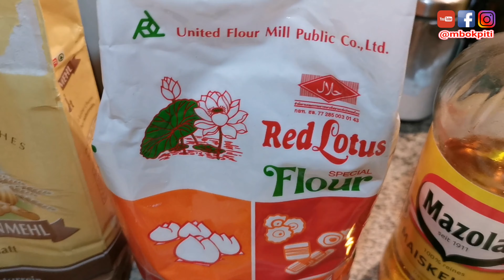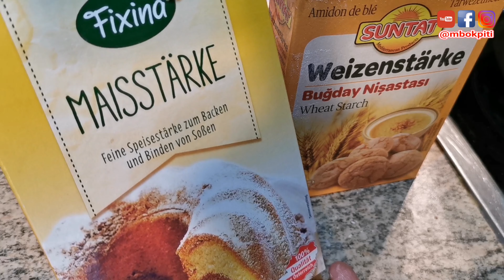Bakpao Maizena, Empuk Lembut tanpa Tangmien tanpa Tepung khusus pao Tanpa pemutih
Buat yang kesulitan mencari Tepung protein rendah dan Tepung tangmien atau terigu khusus pao, bisa dicoba resep ini yaaa

ohya berhubung aku gak punya jadwal khusus untuk upload video (sesempet nya ngedit aja) jadi nyalain lonceng notifikasi nya biar gak ketinggalan kalo ada resep baru ya .. atau follow aja IG @mbokpiti buat tau update resep yg di post 😊

Untuk update resep2 terbaru atau mau ngintip resep2 andalan mbok piti sebelum punya account youtube bisa cek di Fb Page ya, langsung klik disini aja

Buat teman - teman yang di Jerman atau Austria mau beli Mixer seperti yang Mbok Piti pake bisa beli disini ya